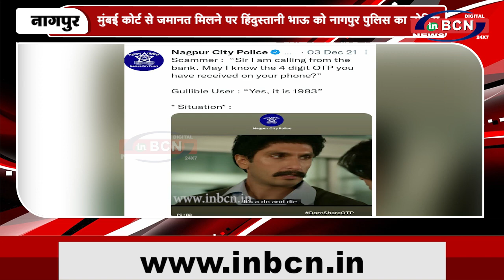मुंबई कोर्ट से जमानत मिलने पर हिंदुस्तानी भाऊ को नागपुर पुलिस का नोटिस ...INBCN NEWS